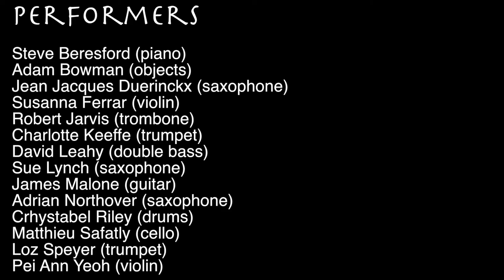21052017 MiS LIO 5P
This camera view follows a listeners journey around the final tutti improvisation. 21 May 2017